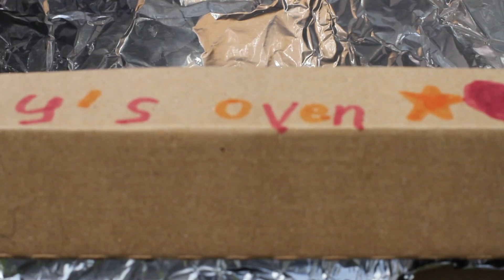STEM Saturday: Solar Energy Day July 2015 (STEM NOLA)